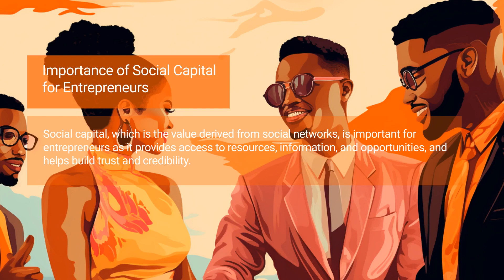03 Importance of Social Capital for Entrepreneurs